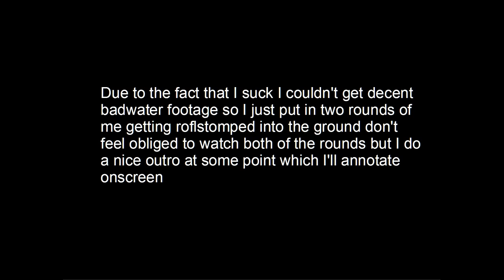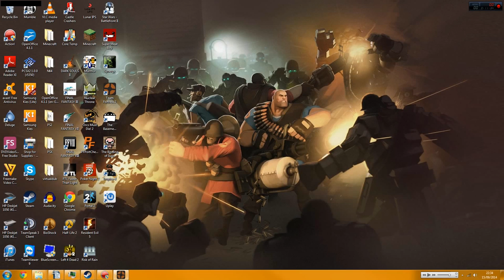(TF2) An engineer's guide to Badwater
don't have much else to put here other than that link where I probably played much better badwater games